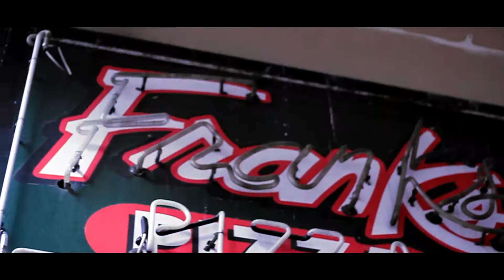NmLaFamilia Dinero Dell - Young Nigga Ft. Nikia5ive (Official Music Video)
For Videography or Photo Services

Follow Them On Instagram:
LongLive TReed